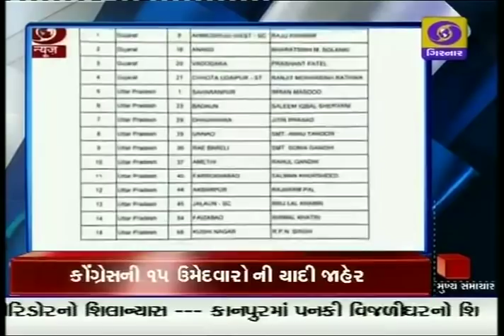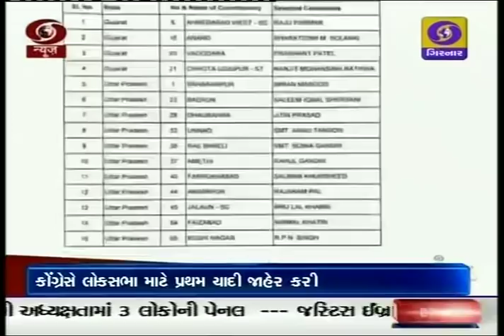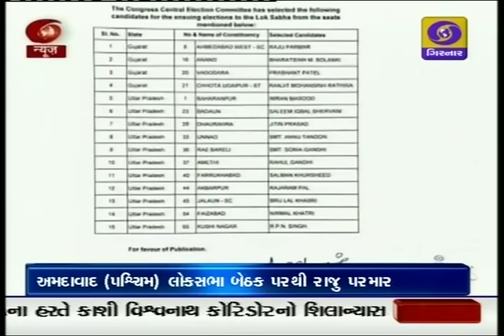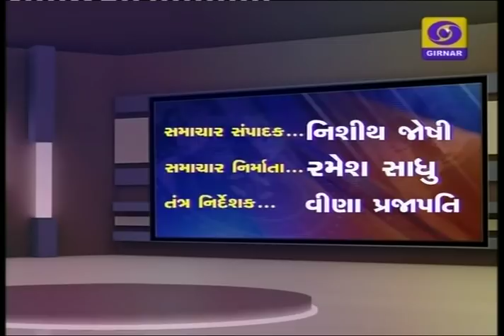Evening News Live @ 7.00 PM | 08-03-2019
1.કોંગ્રેસના જૂનાગઢના ગઢમાં ગાબડું -

માણાવદરના કોંગ્રેસના ધારાસભ્ય જવાહર ચાવડાએ કોંગ્રેસને અલવિદા કરી પહેર્ર્યો કેસરિયો ખેસ

2.રાજ્ય સરકારનો વધુ એક કર્મચારીલક્ષી નિર્ણય-

નાયબ મુખ્યમંત્રી નિતીન પટેલની જાહેરાત -

કૃષિ યુનિવર્સિટી, રાજ્ય સરકાર હસ્તકની મેડિકલ કોલેજો અને GMERSના, શૈક્ષણિક અને બિન શૈક્ષણિક કરર્મચારીઓને, પહેલી એપ્રિલથી સાતમાં પગારપંચનો અપાશે લાભ

3.રાજ્યસરકારનો મહત્વપુર્ણ નિર્ણય-

ખેતી -બિનખેતીના શરત ફેર પ્રસંગે ભરવાના થતા પ્રિમિયમની પરવાનગી, અપાશે ઓનલાઈન -

ઓનલાઈન N.A.ના સફળ અમલીકરણ બાદ, મહેસુલ વિભાગની આઠ મહત્વની સેવાઓ કરવામાં આવી ઓનલાઈન

4.વિશ્વ મહિલા દિવસ નિમિત્તે , ગાંધીનગરમાં મુખ્યમંત્રી વિજય રૂપાણીના હસ્તે, વિશિષ્ટ કામગીરી કરનારી મહિલાઓનું કરાયું સન્માન-

આંગણવાડી કાર્યકર, તેડાગર બહેનોને શ્રેષ્ઠ કામગીરી બદલ રાજ્ય કક્ષાનો, માતા યશોદા એવોર્ડ આપી કરાયું સન્માન-

રાજ્ય સરકાર દ્વારા મહિલાઓના ઉત્થાન માટે ચલાવાઈ રહી છે, વિવિધ યોજનાઓ

5.સિઝનલ ફ્લુની ઘટતી જતી અસર -

33 જીલ્લા અને 8 કોર્પોરેસનમાં મળીને 35માં સ્વાઇન ફ્લુનો વાવર ઘટ્યો હોવાનો આરોગ્ય કમિશ્નર જયંતિ રવિની સ્પષ્ટતા-

સિઝનલ ફ્લુ સામે રક્ષણ મેળવવા માટે isolation વોર્ડ કાર્યાન્વિત કરીને તમામ પગલાં આરોગ્ય વિભાગ લઇ રહ્યુ હોવાનું જણાવીને લોકોને પણ સતર્ક રહેવા રાજ્ય સરકારની લોકોને અપીલ.

6.હાર્દિક પટેલ કોંગ્રેસમાં જોડાય તેવી અટકળો વચ્ચે લોકસભા ચૂંટણીને લઈ , કોંગ્રેસે, પોતાના 15 ઉમેદવારની યાદી કરી જાહેર-/ યાદીમાં , ગુજરાતના 4 નામોનો પણ સમાવેશ- / આણંદથી ભરતસિંહ સોલંકી , અમદાવાદ પશ્ચિમથી રાજુ પરમાર , વડોદરાથી પ્રશાંત પટેલ , અને છોટા ઉદેપુરથી / રણજીતસિંહ રાઠવાને ટિકિટ- /

7.અયોધ્યા ભૂમિ વિવાદનું સમાધાન , હવે. મધ્યસ્થતાથી થશે -/ રિટાયર્ડ જસ્ટિસ ઈબ્રાહિમ ખલી ફુલ્લાહની અધ્યક્ષતામાં / ત્રણ સભ્યોની , સુપ્રીમ કોર્ટે બનાવી ,. મધ્યસ્થતા કમિટી -/ શ્રી શ્રી રવિશંકર / અને શ્રીરામ , પંચુ નો / કમિટીમાં સમાવેશ - / તો મધ્યસ્થતાના મીડિયા રિપોર્ટીગ પર પ્રતિબંધ-/ 8 સપ્તાહમાં ફાઈનલ રિપોર્ટ જમા કરાવવા આદેશ./

8.પ્રધાનમંત્રી નરેન્દ્ર મોદીએ , ઉત્તરપ્રદેશના ગાઝીયાબાદમાં અનેક વિકાસલક્ષી કાર્યોનું કર્યુ લોકાર્પણ.વારાણસીમાં / કાશી વિશ્વનાથ કોરિડોરનો કર્યો શિલાન્યાસ-/ કહ્યું , / પ્રધાનમંત્રીએ / કાશી વિશ્વનાથ મંદિરમાં , પૂજા અર્ચના પણ કરી- / ઉપરાંત કાનપુરમાં , પનકી વિજળી ઘરનો શિલાન્યાસ / અને લખનૌમાં / મુનશી પુલીયા મેટ્રોનું / કાનપુરથી , વીડિયો કોન્ફરન્સથી કર્યુ ઉદ્દઘાટન./કાનપુરમાં જનસભાને સંબોધતા પ્રધાનમંત્રીએ વિપક્ષ પર કર્યા પ્રહાર

9.રાંચીમાં ભારત અને ઓસ્ટ્રેલિયા વચ્ચે ચાલી રહ્યો છે ખરાખરીનો જંગ.જીત માટે ઓસ્ટ્રેલિયાએ મૂકેલા 313ના લક્ષ્યાંકનેઆંબવા ટીમ ઇન્ડયાના ભરપૂર પ્રયાસો.શ્રેણી જીતવા કોહલીની ટીમનો જોરદાર સંઘર્ષ.ધવન, રોહિત અને રાયડુ સસ્તામાં પેવેલિયન ભેગા